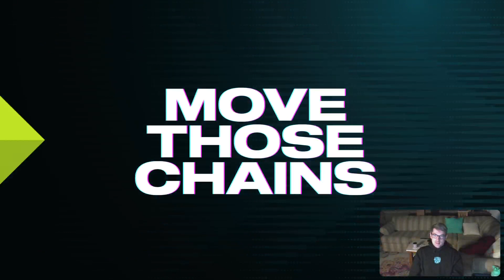Commanders Franchise Season 1 WK 3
Hope you enjoy watching me build the stories of these players and watch the rest of the series to see where it goes!
Since you're here you're probably looking for those links I told you about...
Central Baptist Church Live on Sundays @ 1030am EST